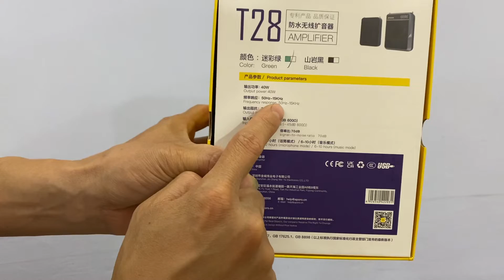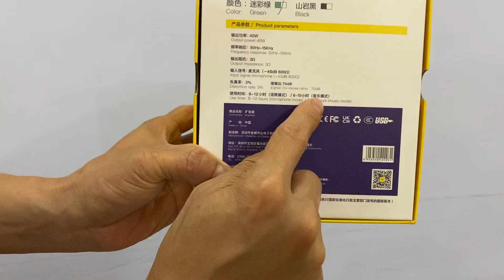Aporo T28 UHF - Loa trợ giảng không dây công suất 40W, kết nối Bluetooth, usb, FM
￼Máy trợ giảng không dây Aporo T28 UHF Không bị trùng sóng khi có nhiều thiết bị cùng 1 nơi cải tiến rất nhiều.
Loa công Suất siêu to MAX lên tới 40W cho không gian 1000m2 tương đương gần bằng các dòng loa xách tay hiện nay

Máy trợ giảng không dây Aporo T28 UHF
được trang bị Nhựa ABS chống nước , chống mọi thời tiết là dòng loa cao cấp nhất hiện nay và duy nhất có thể kháng nước, phù hợp cho hướng dẫn viên du lịch ngoài biển, cho giáo viên, cho HLV dạy nhảy ngoài trời.

Máy trợ giảng không dây Aporo T28 UHF được trang bị công nghệ Bluetooth 5.0 mới nhất,
Với chứ năng Bluetooth, thầy cô có thể kết nối điện thoại, laptop với loa Aporo T28 uhf chỉ với 1 click. Có thể phát âm thanh bài giảng, file nghe tiếng anh cho chất lượng cực tốt. Không cần đến loa ngoài máy tính cồng kềnh hay đài catset như trước đây nữa.

1 lần sạc có thể dùng loa liên tục được 8-10h và không liên tục lên tới gần 30h

Có thể vừa nói và vừa nghe nhạc rất tiện cho giáo viên giảng dạy bộ môn thanh nhac, tiếng anh, văn.

Mã máy: T28 UHF
Kích thước: 145x115x47mm

Trọng lượng: 488G

Pin dung lượng: 4500mah

1 lần sạc từ 3-6h với loa và Mic không dây

Pin loa: 10h - 30h

Pin mic: 4-10h

Kết nối: Bluetooth 5.0, USB, thẻ nhớ

Công suất loa: 40W - Max 50W

Giải tần: 60Hz-15KHz

Có chống nươc IP67 Có ghi âm Nhựa ABS siêu bền bỉ + TPU

Bộ gồm: 1 Loa, 1 Micro không dây, Đai kẹp, dây đeo, 2 dây sạc, sách HDSD